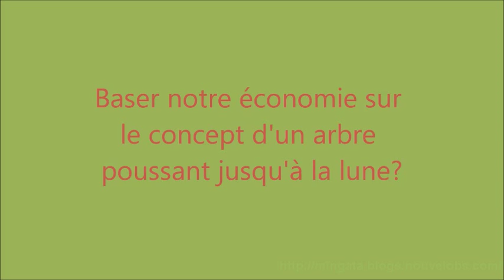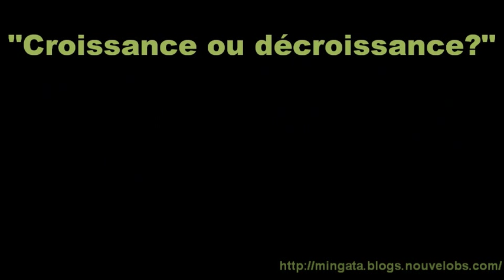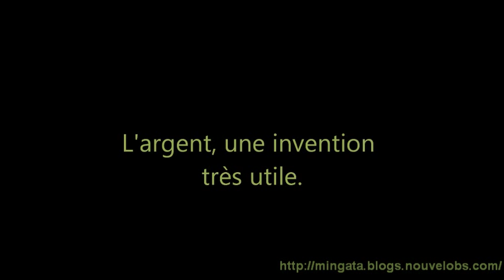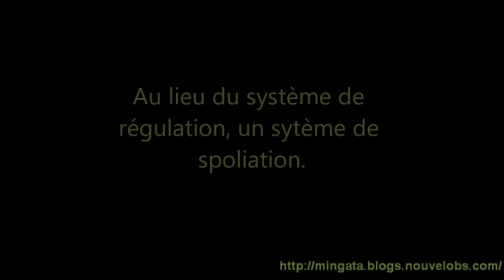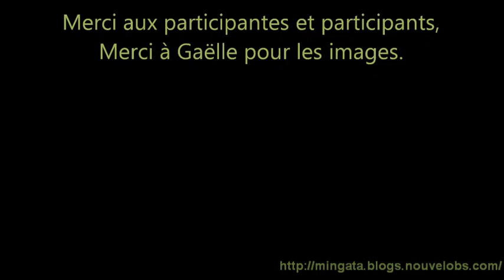Croissance ou décroissance?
« Pourquoi la croissance du P.I.B.? Qu'est-ce que la décroissance? Que faire? »

Mercredi 29 mail 2013, Salle Jean Jaurès à Rezé (44)

François NICOLAS est un rezéen qui en 2008 a initié un groupe informel pour une approche positive de la décroissance [Ensemble, imaginons-le-bonheur]. Il nous propose de partager quelques idées sur la croissance du PIB et sa décroissance puis, de déterminer ensemble si nous sommes libres d'agir, de cesser de nous appauvrir, de nous enrichir.